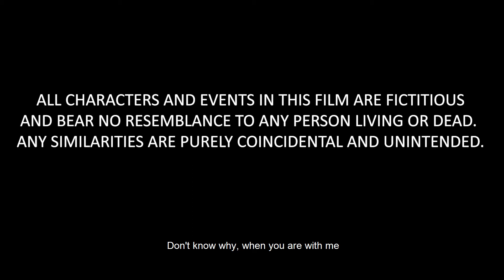Solitude Midnight Walk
This film is about a homosexual couple (gay) being afraid of getting isolated from society they are always trying to stay away trying to protect themselves by showing we are just friends and nothing else and also they sacrifices too much things due to fear of society.

Cast-rajkumar jarange,Rushabh Rathod
Writer and director-shubham pandav
Editor-Avadhi katariya
D.O.P- sudhir Pawar
Assistant Director-vilas Gawade
Sound recording-siddharth Marathe
Subtitles- Sweedal fernanades
Art- Ashok Nirmal